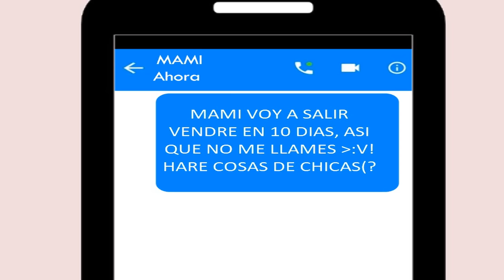MAMI SILICON -BUBIS DE SANDIA / MEME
:3!
❤Musica Original
Mami Silicon-Colibritany (VIDEO)
❤Original meme
Tipsy Lilly